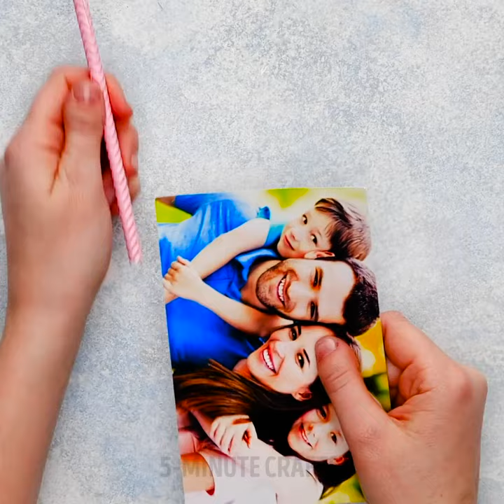UNUSUAL WAYS TO USE DRINKING STRAWS || 5-Minute Plastic Recycling Ideas!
SMART WAYS TO REUSE DRINKING STRAWS
In this video, we showed cool ideas on how to reuse plastic bottles and drinking straws. You can decorate old stuff using drinking straws and create useful items from plastic bottles.

TIMESTAMPS:
00:27 Mirror decoration
01:20 DIY lampshade
02:38 Creative ways to use drinking straws
03:47 Plastic bottle recycling ideas
05:04 DIY gadgets for the home
06:21 Useful plastic crafts
08:20 Easy way to make a photo frame